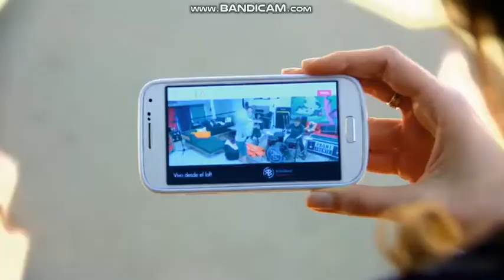Моменти с Симон,Нико и Педро 2ч